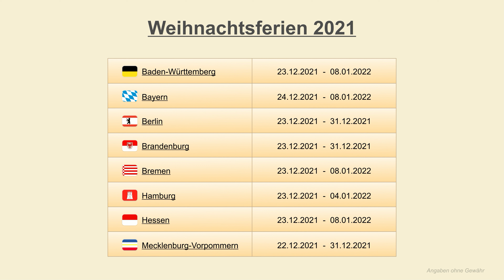Weihnachtsferien 2021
Weihnachtsferien 2021 - Ferienkalender Deutschland 2021

Die Weihnachtsferien 2021 in Deutschland sind im Zeitraum vom 22. Dezember 2021 bis zum 8. Januar 2022 auf die einzelnen Bundesländer verteilt. Alle sechszehn Bundesländer haben im Schuljahr 2021/2022 Weihnachtsferien 2021. Bei den, in diesem Ferienkalender angegebenen Ferientermine 2021 zu Weihnachten für Deutschland wird jeweils der erste und der letzte Ferientag der Weihnachtsferien 2021 Deutschland angegeben. Die gesamten Schulferien der einzelnen Bundesländer eines Jahres werden angezeigt, wenn das gewünschte Bundesland in der Ferientabelle 2021 ausgewählt wird.

Der Ferienkalender 2021 für die Weihnachtsferien 2021 Deutschland beinhaltet in tabellarischer Form die Weihnachtsferien Baden-Württemberg 2021 bzw. Weihnachtsferien BW 2021, die Weihnachtsferien Bayern 2021, Weihnachtsferien Berlin 2021, die Weihnachtsferien BRB 2021 bzw. Weihnachtsferien Brandenburg 2021, die Weihnachtsferien Bremen 2021 sowie auch die Weihnachtsferien Hamburg 2021 bzw. Weihnachtsferien HH 2021, Weihnachtsferien Hessen 2021 oder die Weihnachtsferien Mecklenburg-Vorpommern 2021 bzw. Weihnachtsferien MV 2021, die Weihnachtsferien Niedersachsen 2021 bzw. Weihnachtsferien NDS 2021, sowie auch die Weihnachtsferien NRW 2021 bzw. Weihnachtsferien Nordrhein-Westfalen 2021, die Weihnachtsferien RLP 2021 bzw. die Weihnachtsferien Rheinland-Pfalz 2021, die Weihnachtsferien Saarland 2021 sowie auch die Weihnachtsferien Sachsen 2021, die Weihnachtsferien Sachsen-Anhalt 2021, die Weihnachtsferien SH 2021 bzw. Weihnachtsferien Schleswig-Holstein 2021 und auch die Weihnachtsferien Thüringen 2021.

Hinweis: Im Jahr 2021 wurden die Ferientermine teilweise kurzfristig verlegt oder auch durch Unterricht ersetzt, so dass Abweichungen und regionale Änderungen in Einzelfällen möglich sind.

Weihnachtsferien 2021 - Auf einen Blick (✓) - Weihnachtsferien 2021 Deutschland
2021 Weihnachtsferien - Ferien Deutschland 2021 - Ferienkalender Deutschland 2021

Nachträgliche Änderungen einzelner Länder sind möglich. Angaben ohne Gewähr.